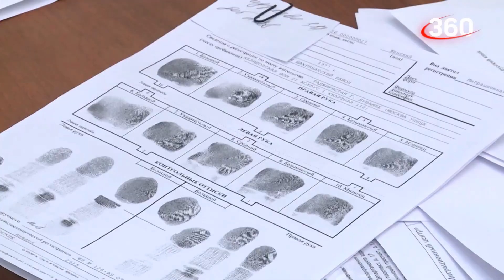Милонов предложил запретить детям мигрантов посещать российские школы!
По мнению депутата Госдумы, классы переполнены из-за приезжих. Иностранцам, приехавшим с семьями, Милонов предложил отдавать детей либо в платные образовательные учреждения, либо оставлять их дома.